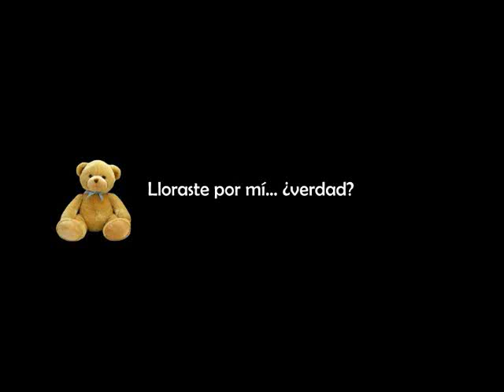Junjou Romantica - Live Action trailer (Sub español)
ES UN FANVIDEO!! NO ES REAL, NI HARÁN LA PELICULA NI NADA!

The video belongs to TheNerjaveika.
I've put in Spanish subtitle.

El video pertenece a TheNerjaveika.
Yo solo he puesto el subtitulo en español
Lo traduje por que muchas decian que querian Junjou romantica, la egoist aun no está hecha. Además no conozco a estos actores... bueno, el que hace de Takahiro si xD es el del drama de Siwon & Donghae, ese taiwanes - Skip Beat.

TheNerjaveika:

Video: Koukou debut, My princess, Skip Beat
Audio: Ashes Remain - On my own
Polt: it's like a live trailer (fanmade) of Junjou Romantica :))
Comment: Always wanned to make some anime into LIVE drama...I know that I took actors from Jap, Korean and even Taiwanese series, but I just thought their characters fitted description, that's all...it's just for fun (I love JR so much XD), hope you'll enjoy XD